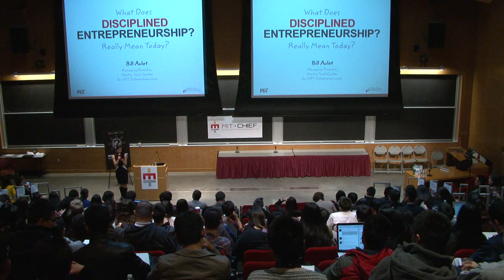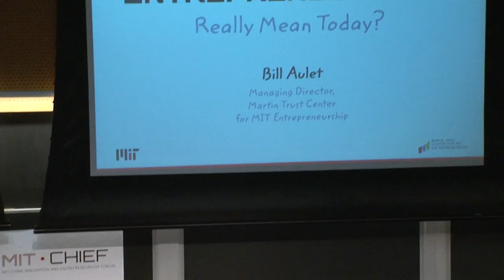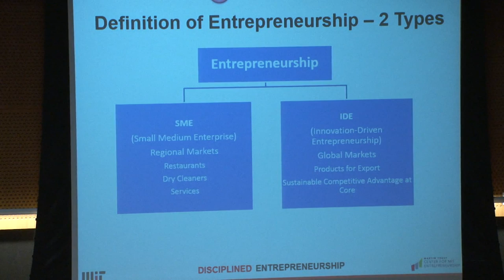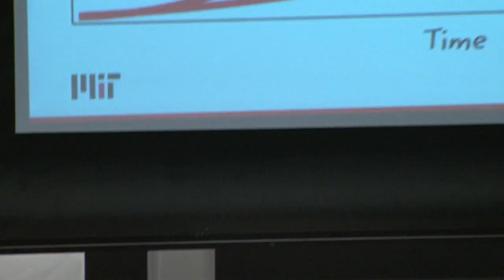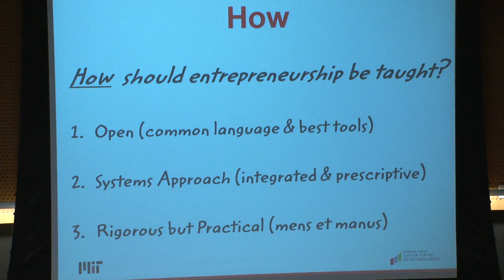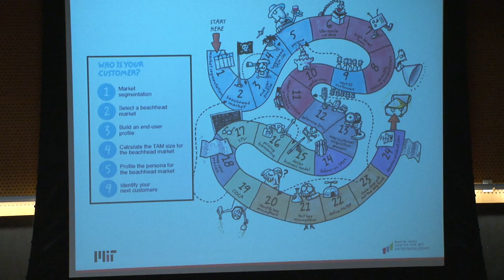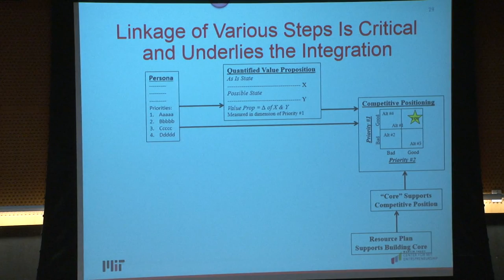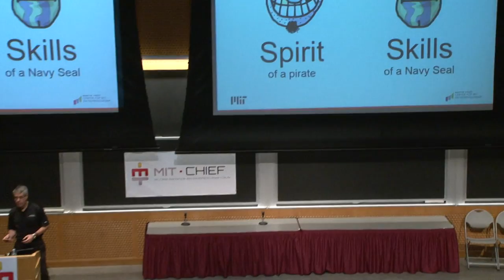2014 MIT-CHIEF Annual Conference - Keynote Session 5 - Bill Aulet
For more information about the 2014 MIT-CHIEF Annual Conference, please